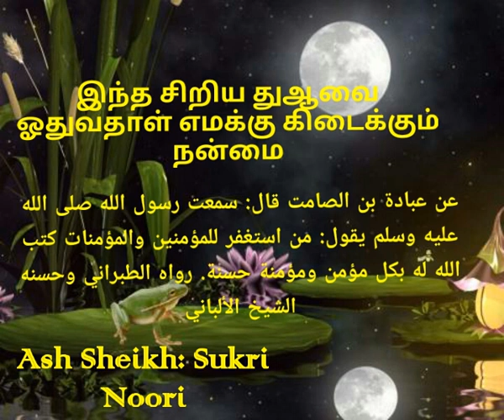இந்த சிறிய துஆவை ஓதுவதாள் எமக்கு கிடைக்கும் நன்மை Moulavi - Sukri Noori